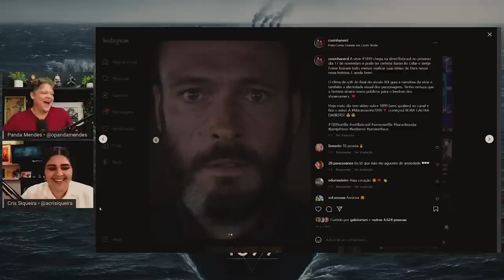1899 versus DARK: As diferenças ▽▲ (SEM SPOILER)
Assistimos 1899, a nova série dos criadores de DARK da Netflix e vamos te contar nossas primeiras impressões, sem spoilers! Lembrando que a nova produção de Baran Bo-Odar e Jantje Friese não é DARK e nem chega perto da história que já conhecemos!

1899 (Netflix) • Em um navio a vapor migrante rumo ao oeste para deixar o velho continente de Londres para Nova York, os passageiros, uma mistura de origens europeias, estão unidos por suas esperanças e sonhos para o novo século e seu futuro no exterior. Quando eles descobrem outro navio migrante à deriva em mar aberto, sua jornada toma um rumo inesperado. O que eles encontrarem a bordo transformará sua passagem para a terra prometida em um pesadelo horrível.